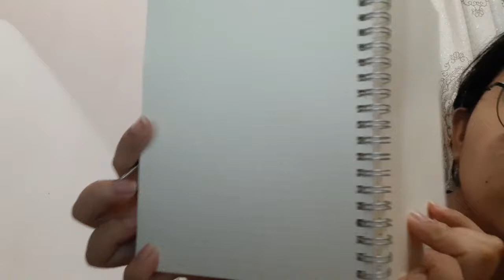Unboxing/Unwrapping my Shopee 9.9 Purchases (2021) | Vlog #5 | Daisy Jane